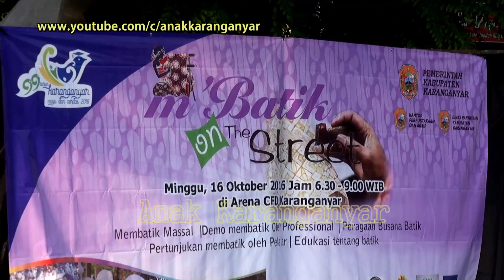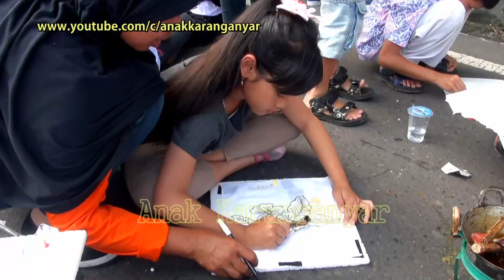Batik On The Street ✰ Putra Putri Lawu 2016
Nah Sobat, hari minggu 16 Oktober 2016 kemarin, aku & kakakku mengikuti kegiatan belajar membatik di kota kecilku Karanganyar. " mBatik On The Street " begitulah event edukasi yang digelar oleh Kantor Perpustakaan & Arsip Kabupaten Karanganyar bekerjasama dgn Komonitas Batik Girilayu Matesih Karanganyar di lokasi Carfreeday Karanganyar. Ada juga kakak-Kakak Finalis Putra Putri Lawu, Grop Band Lokal Harmoni Amourest, dan masih banyak lainnya. Yuk kita lihat Serunya acaranya..